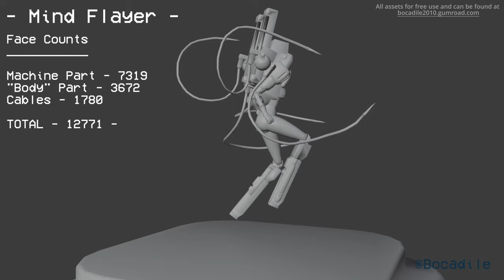ULTRAKILL HD Machines | Prelude - Act 1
Models made in my spare time as a hobby, short demonstration video to show them off.

- Chapters -
0:00 Intro
0:13 V1 and V2
0:55 Swords Machine
1:37 Drone
2:03 Street Cleaner
2:30 Mind Flayer
2:55 Outro